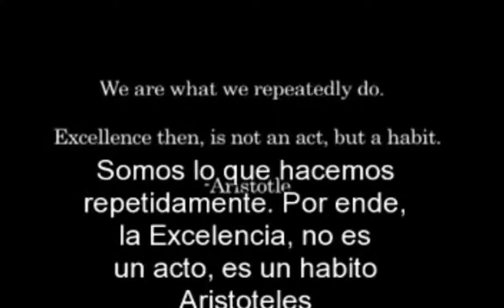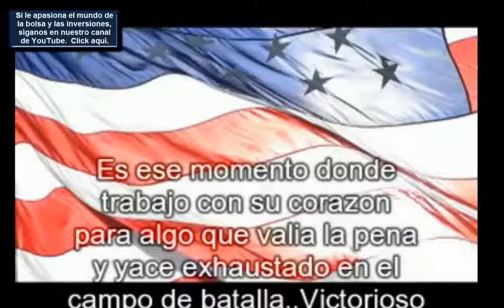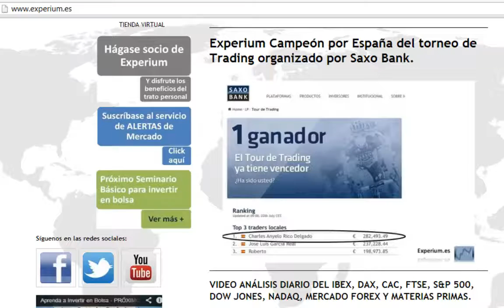Factores claves del éxito personal: cuán grande puedes llegar a ser?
Alcanzar la libertad financiera requiere mucho más que el simple deseo de alcanzarla.  Se necesita asumir riesgos, salir de nuestra zona de confort, exponernos al fuego.  Existen múltiples maneras en las que cualquier ser humano puede alcanzar sus metas y expectativas desde el punto de vista material.  Todas ellas comienzan por hacer aquello que les gusta y en lo cual son los mejores.  Una vez esa actividad genera dinámica es indispensable aprender a manejar el dinero, ahorrar e invertir.  Invertir será la forma en la que nuestro patrimonio ira en ascensor y no por la escalera.  Algunos lo hacen a tiempo completo, otros con visión de largo plazo, pero en ambos casos deberá hacerse de forma profesional, con método.  Todos los traders e inversionistas exitosos que conozco tienen método, estrategia, se exponen al stress y al fuego pero al final el aprendizaje se transformara en éxito financiero y el éxito financiero abre las puertas de la libertad y del control de nuestras vidas.

vivir del trading, libertad financiera, traders, trading,